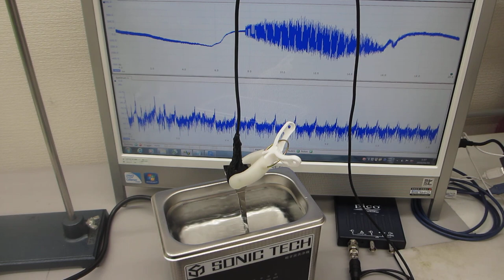超音波の音圧測定実験（超音波システム研究所）